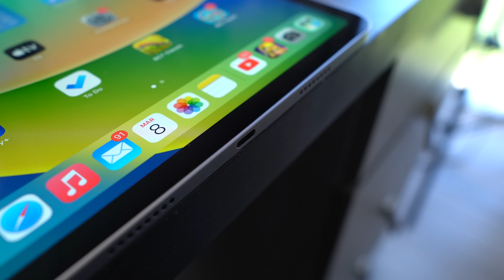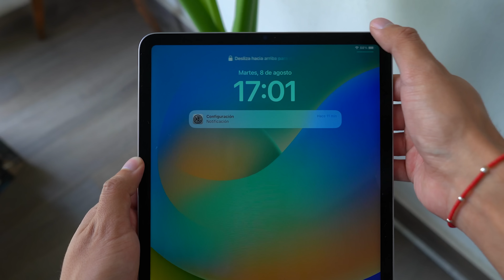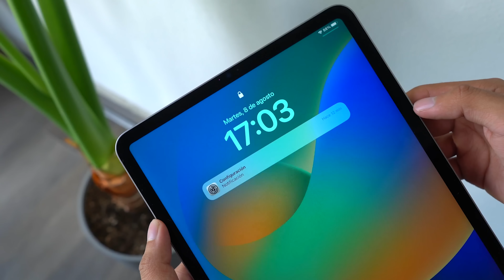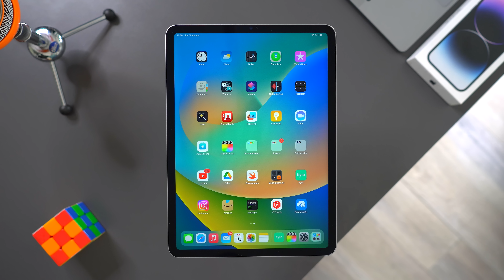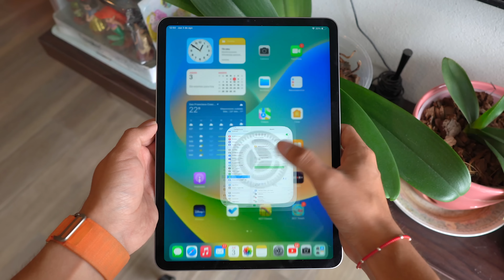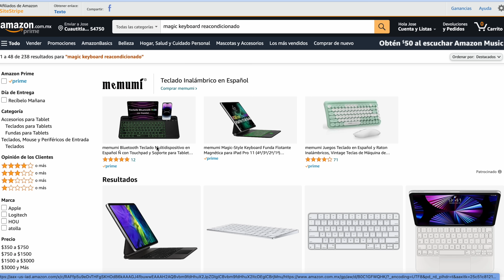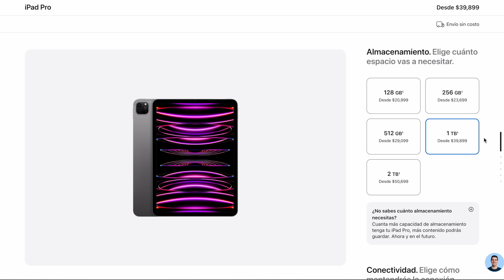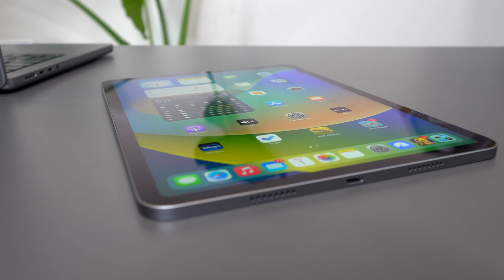🔥 COMPRÉ mi Primer iPad! 🤑 Review iPad Pro 11" con M2 ¿Es necesario?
✅ Ventajas, ❌ desventajas, todo lo que puedes hacer con un iPad y te digo si deberáas comprar uno o mejor no 👀

🔻 TODO LO QUE USO PARA GRABAR 🔺